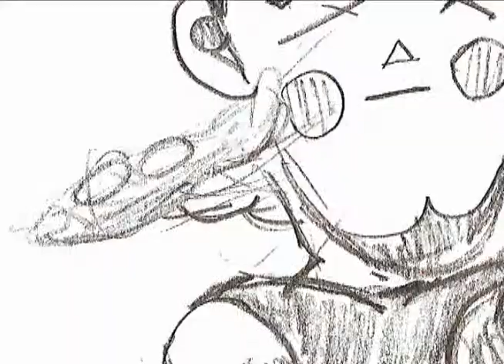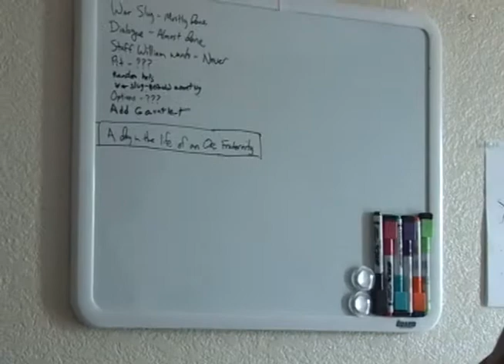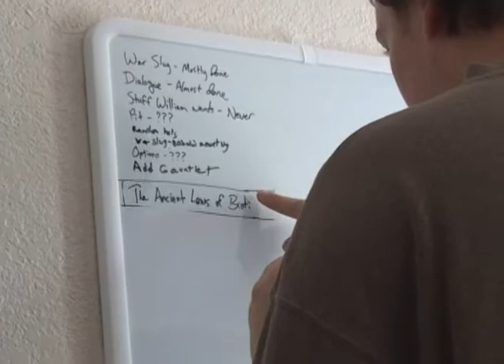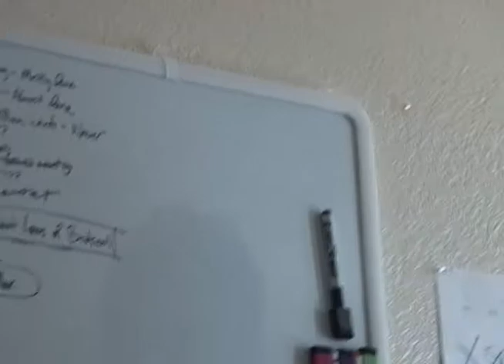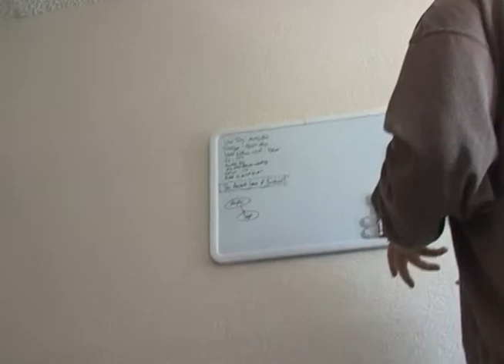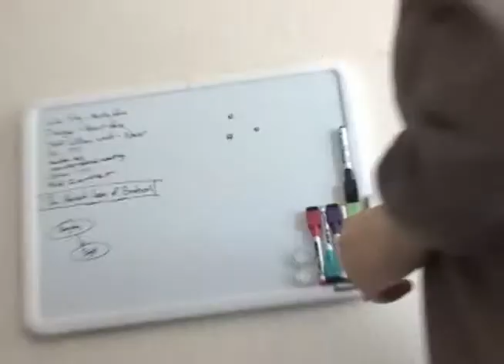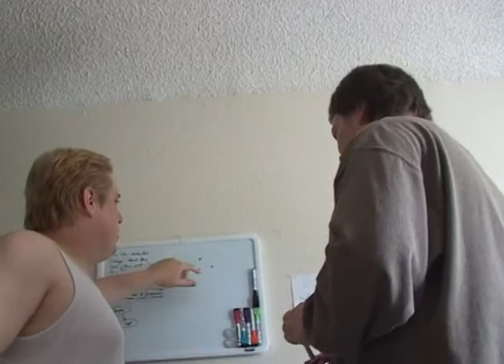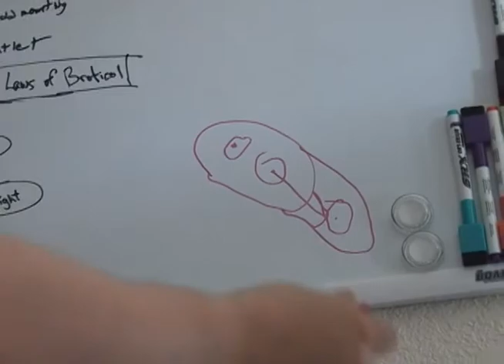Making a great retro game. Episode 35: The Laws of Brotocol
John sings a little diddy for us, William hurts himself and then we have another meeting about enemy AI. Which is abridged for your enjoyment and my time constraints as it's easy for this group to fly off on a long random tangent.

- Mike